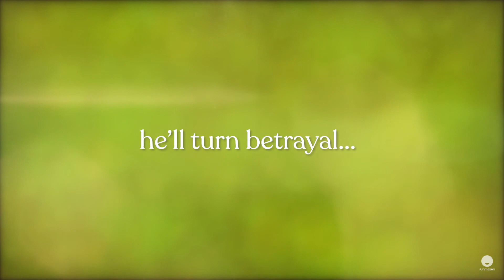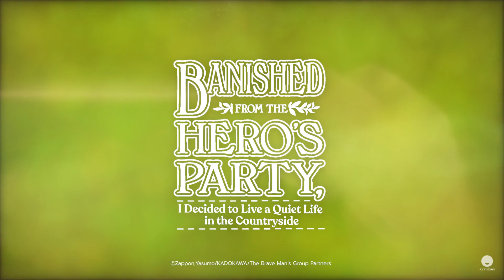Banished from the Hero's Party Official Trailer